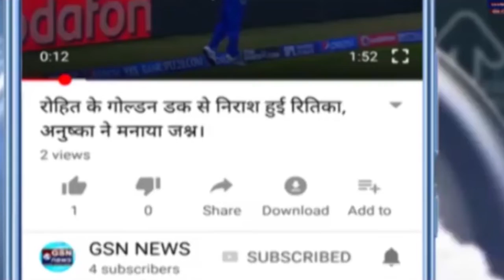Priya Prakash Varrier ने Rahul Gandhi के Wink पर दिया ये बयान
राहुल गांधी के प्रिया प्रकाश वारियर की तरह आंख मारने के मूमेंट को सोशल मीडिया पर काफी पसंद किया जा रहा है। अब राहुल गांधी की इस अदा को प्रिया प्रकाश से भी तारीफ मिली है।